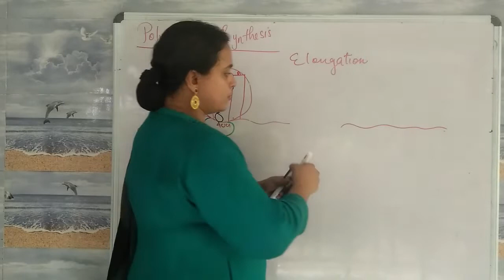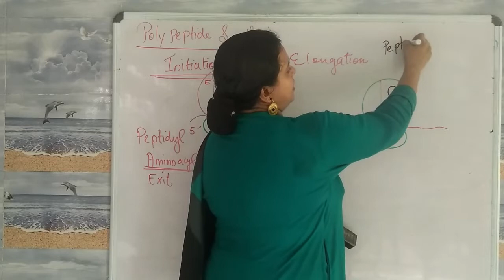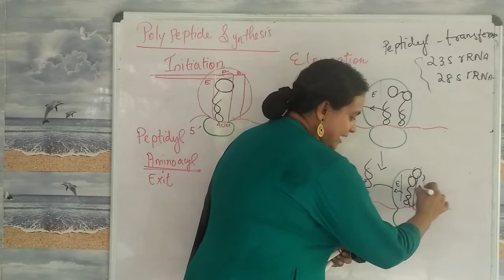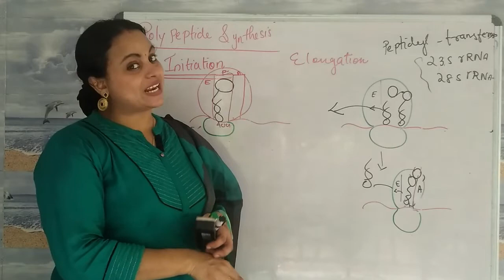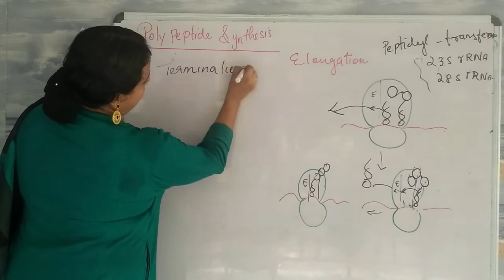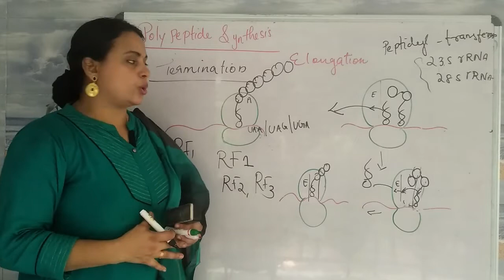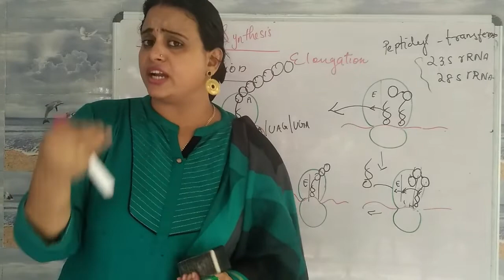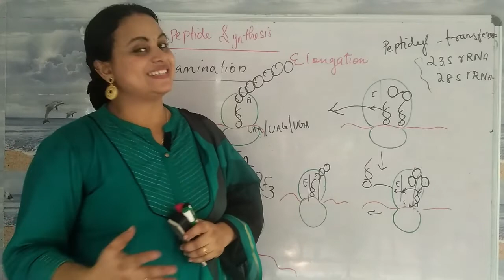TRANSLATION PART- 2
Translation is the process of synthesis of Proteins.Translation has the following steps
1:Activation of amino acids:here all twenty amino acids participating in translation is activated in presence of ATP with help of enzyme Amino acyl trna synthetase and magnesium co factor
2:Charging of trna:here activated amino acid attached to trna
3:Polypeptide synthesis:this step has three sub stages Initiation ,Elongation and Termination